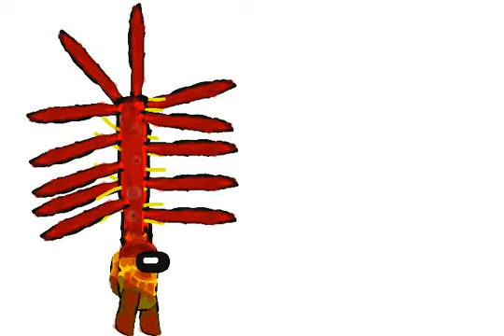heres the realistic version of the imposter